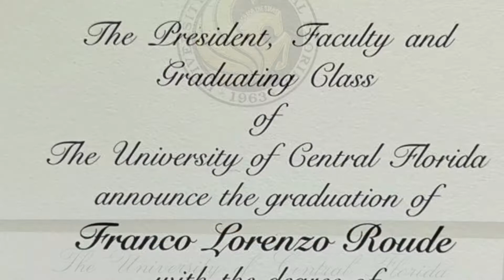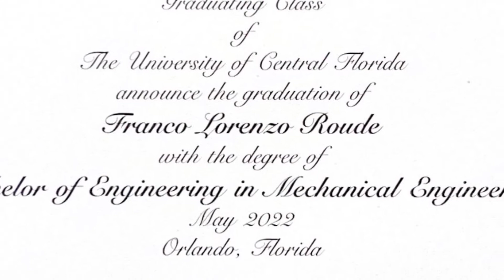Guillermo Roude Hijo Mio Franco Lorenzo Roude Graduacion Mayo 2022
Vídeo preparado para la graduación de Franco Roude con la canción que inspiró el mismo hace un par de años. Muy feliz y muy orgulloso de mi querido hijo Franquito Roude por convertirse en ingeniero mecánico en la Universidad de Central Florida.